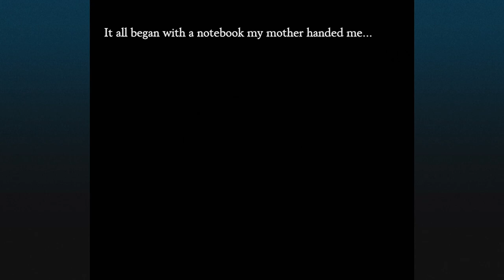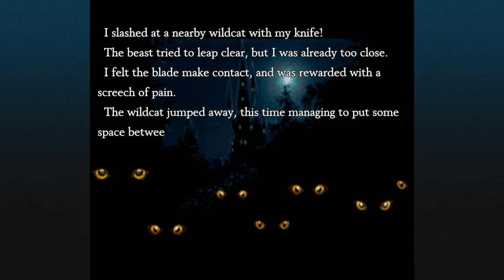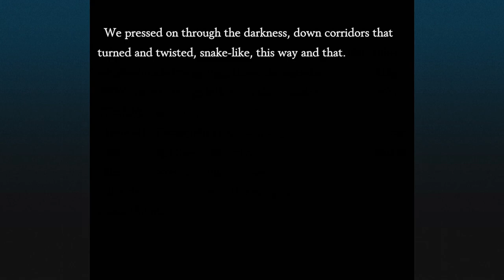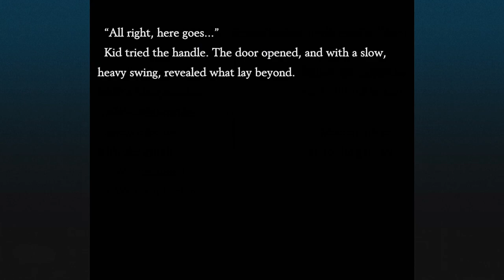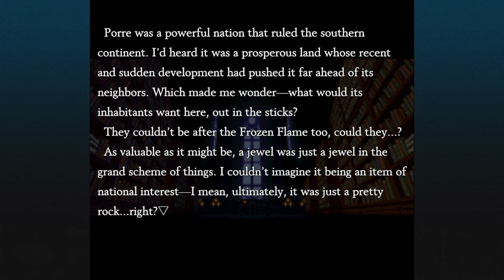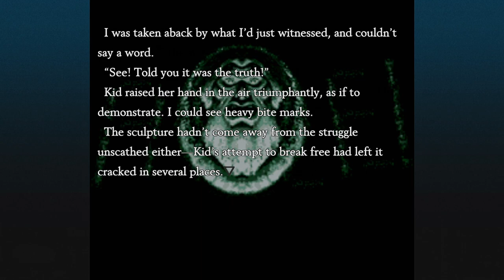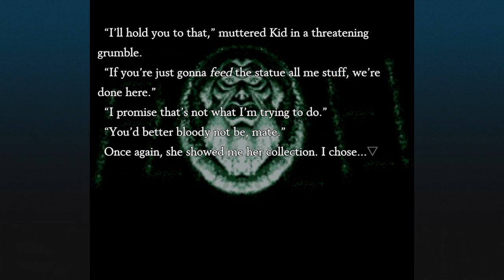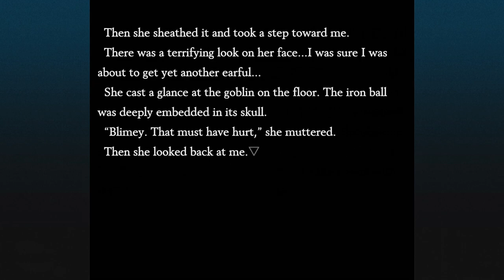Let's Read Radical Dreamers ~Le Tresor Interdit~ - Part 1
Thanks to them, you get to hear my AMAZING Britstrailian accent from Kid. We check out this Satellaview Visual Novel sequel to Chrono Trigger, which is like, all words for me and me alone.